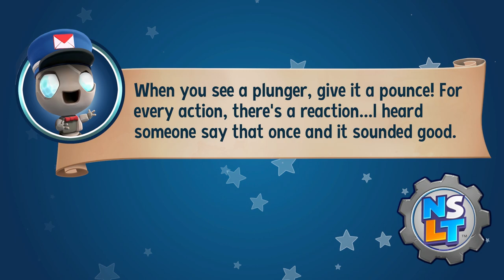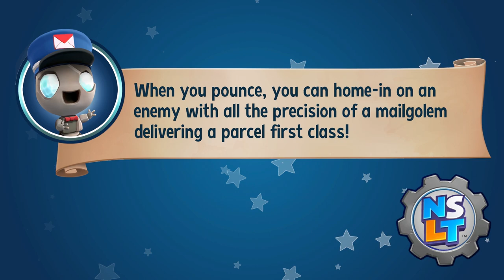THE BUNNY MAZE | New Super Lucky’s Tale - EP 10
Let's finish up with a bang at the Harvest Festival.
Then it's time to get trapped with bunnies.

That bunny... talks for 3 minutes... straight.
No joke.  Nathan counted.

This is a New Super Lucky’s Tale Let's Play / walkthrough / gameplay.

Levels Include:
Veggie Village: Harvest Festival
Veggie Village: Pungent Paths

ATTRIBUTIONS:

Intro theme, intro voice, outro voice, outro theme:
(PUBLIC DOMAIN)